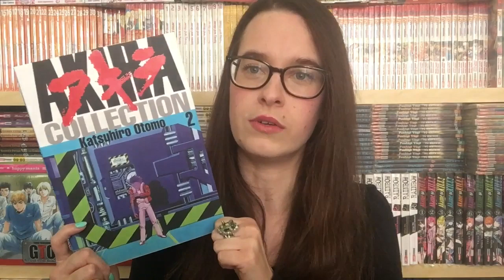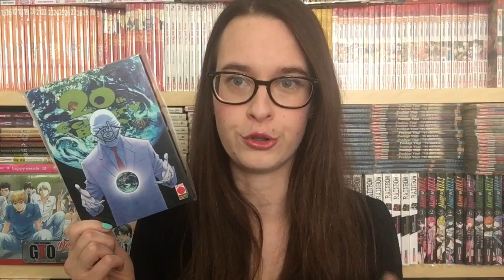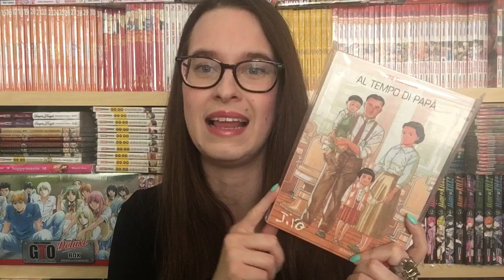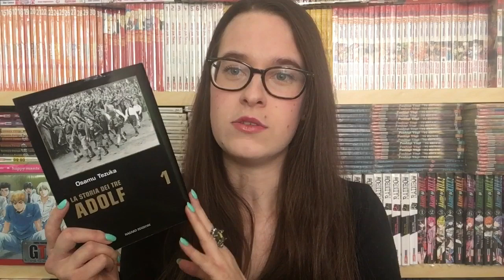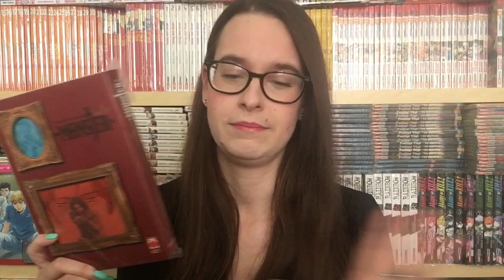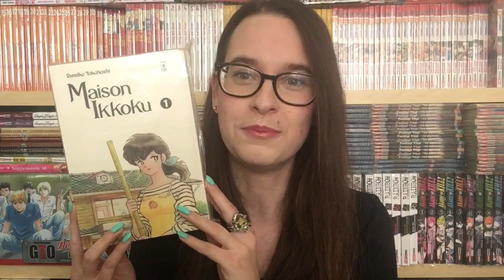TOP10 SEINEN nella mia libreria | Amelia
Buonsalve e bentornati! Oggi video LISTAAAA!

Con affetto,
Amelia ~